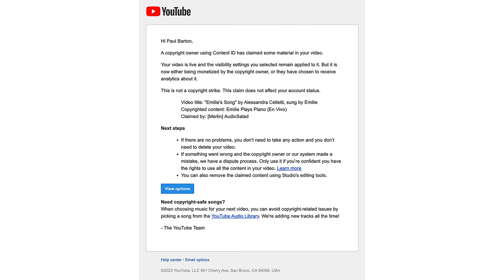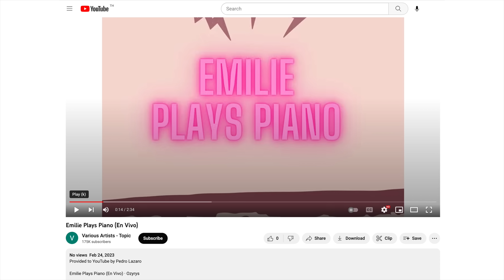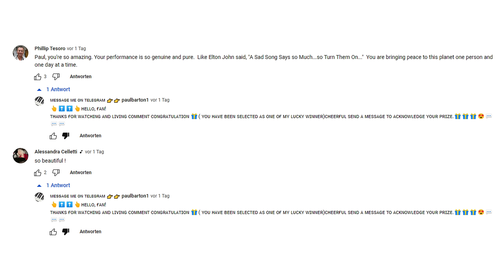YouTube Copyright Abuse and Scammers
We need to warn you about a scammer impersonating our channel (including my logo and artwork) preying on viewers in the comment section under our videos.  If you receive a comment-reply inviting you to message "me" on Telegram, please ignore it, it's a scammer,  not me.  No sooner do I block the user, they create another channel and start over.

We were surprised to receive a YouTube copyright notification on Emilie's video: "Emilie's Song" by someone claiming to be Ozyrys and Pedro Lazaro via Merlin (AudioSalad) (En vivo)

In the video description is a fake claim of copyright ownership.

Emilie Plays Piano (En Vivo)
Emilie Plays Piano (En Vivo) · Ozyrys
Emilie Plays Piano
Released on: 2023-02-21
Main  Artist: Ozyrys

Update:  Since posting this video we have heard from Ozyrys the YouTuber and this is what he writes:

Hi! However, if you have filed an appeal, youtube will consider it positively because the scammer will not be able to prove that he is the author. I hope everything will be alright. I salute you and your daughter.